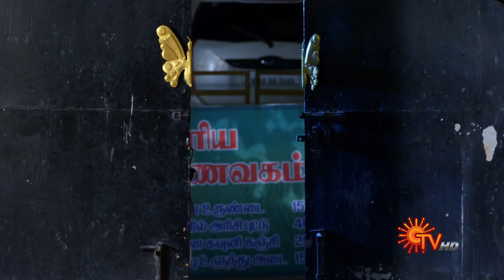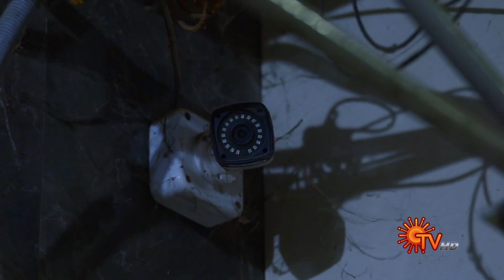Kannana Kanne - Ep 444 | 11 April 2022 | Tamil Serial | Sun TV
Watch the latest Episode of popular Tamil Serial KannanaKanne that airs on Sun TV.

Watch all Sun TV Serials FREE on SUN NXT App. Offer valid only in India till 31st May 2022